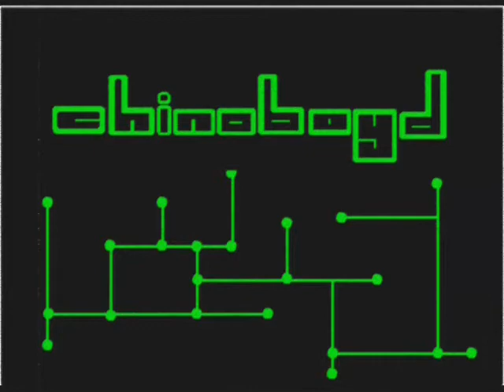german bumper ~ chinaboyd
well i got this as an email from my grandpa...sorry its in german and i hope you like it